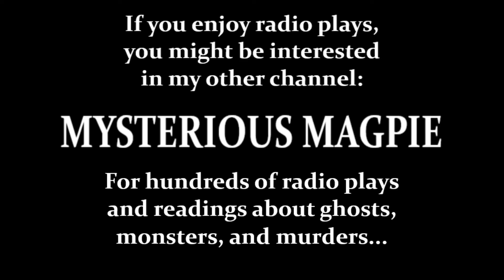The Song of Achilles (2024) by Madeline Miller, read by Tom Hollander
A Book at Bedtime reading of Madeline Miller's novel which presents a new perspective on the crucial relationship between the Greek heroes Achilles and Patroclus.
This is an abridged reading - if you're interested to read the unabridged novel you can buy it

If you're interested to know more about the century-long history of ghost and horror stories broadcast at Christmas on British television and radio, you might like to check out my book, HOLLY WRAITHS (and its companion volume HOLLY TERRORS), an A-Z guide available in paperback and ebook from Amazon and Lulu.com: